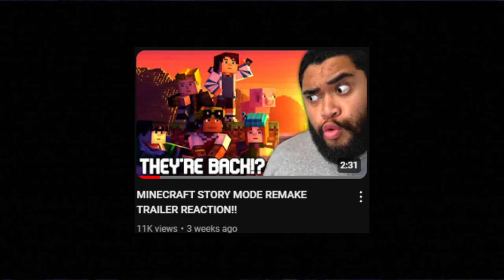"A New Beginning" | Minecraft Story Mode | First Time Playthrough! (1)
Yertio! How's life and welcome back to the Nick Chirinos channel! Today, I start my brand new Minecraft Story Mode series! I love this game so much and watching the remake trailer made me want to play through it with y'all.

A BIT ABOUT ME:
Just a random tryna make it on YouTube! I tend to upload reactions and will add on more different content as I grow! Doing this on the side until I can actually see this as a possible full time job for me! You don't have to, but any support to me and or my channel will be very much appreciated!!

THINGS YOU SHOULD DO:
- stay safe
- stay hydrated